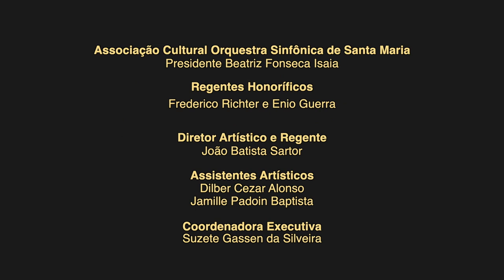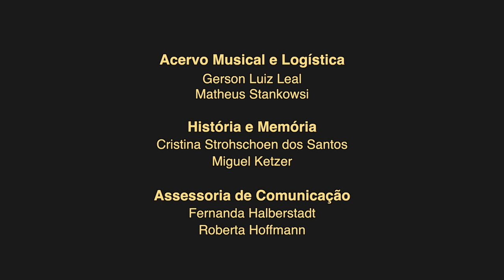Concerto Piazzolla- 100 anos I Orquestra Sinfônica de Santa Maria- UFSM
Concerto Piazzolla- 100 anos
Orquestra Sinfônica de Santa Maria
Centro de Convenções da UFSM
Las Cuatro Estaciones Porteñas- Astor Piazzolla
Libertango- Astor Piazzolla
Maestro João Batista Sartor
Acordeon: Fernando Ávila
Pianistas:
Bernardete Póvoas - Universidade do Estado de Santa Catarina - UDESC
Carina Joly - Universidade Federal De São João del-Rei - UFSJ
Claudia Deltregia – Universidade Federal de Santa Maria - UFSM
Luis Claudio Barros - Universidade do Estado de Santa Catarina - UDESC
Direção de vídeo e áudio: Paulo Cóser - Projesom
Gravado em outubro 2021